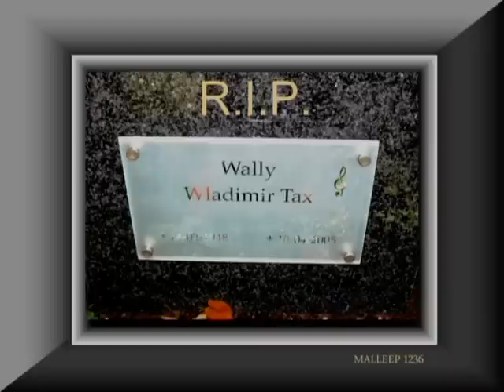WALLY TAX (videoclip)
Wladimir (Wally) Tax (Amsterdam, February 14, 1948 Amsterdam, April 10, 2005) was a Dutch singer and composer.

Tax was born the son of a Dutch father and a Ukranian mother who met in a German labour camp of the Arbeitseinsatz . He started as a singer of the Amsterdam band The Outsiders, which he founded at the age of 12. The first single You mistreat me came out in 1965. The band members of the first hour were, beside Tax: Ronny Splinter, Tom Krabbendam, Appie Rammers and Leendert Busch.

The band had it's break through by the time they did the support act of The Rolling Stones. The Outsiders signed a record deal at Willem Duys' label Relax and had several hits in a row: Lying all the time, Keep on Trying and Touch all achieved a top 10 listing. In 1967 Tax and his band scored hit after hit, like with A Quotation. Monkey on your Back and Summer is Here reached the top 10. In that year Wally Tax also scored two solo hits with I Sat and Thought and Wondered Why (6 weeks Top 40) and Lets Forget What I Said (8 weeks Top 40).

Almost all the hits of The Outsiders are sung in an equally smooth as unique Mokum-English (Amsterdam-English). In 1968 it went downhill with the band. Tax and the other band members were unable to agree on how the band had to develop musically and in 1969 the band split up. Tax co-founded the band Taxfree with Leendert Busch, but that cooperation was short-lived. In 1971 they already parted ways.

In 1973 Tax went solo definitively. He scored four hits in 1974, including Miss Wonderful and It Ain't no Use. That year Tax received the Silver Harp. The last hit he had as a performing musician was in 1977 with Let's Dance . From that moment on Tax was active as a writer for among others: Lee Towers (Its Raining in my Heart) and the band Champagne (Rock 'n Roll Star, Oh Me Oh My Goodbye and Valentino).

Tax was the companion of writer Laurie Langenbach, who died of cervical cancer in 1984. In the last years of her life she was hooked on the macrobiotic guru Adelbert Nelissen, director of the Kushi Institute. After Roel van Duijn had filed a criminal complaint against Nelissen, who would have kept away Van Duijn's late wife of mainstream medicine, Tax still filed a complaint on October 20, 1998.

After the death of Langenbach it went downhill with Tax. He was asked in a cheese-and-wineshop in De Pijp if he desired a small or a big bottle. Tax, who caused such a stir in the seventies with his silver costumes in the tram that the inspector was too bewildered to check his ticket to Mars, answered: Ah, ever I was big and now...?

In the 90s the former members of The Outsiders were estranged from each other and maintained no contact. The project of Jerome Blanes to write an official biography has brought the band members back together. Simultaneously with the expenditure of the biography The Outsiders undertook a large-scale reunion tour 1997. An English translation of the biography is expected in 2008.

Tax died at the age of 57 in his house in Amsterdam. After his death a local resident told AT5 (TV Amsterdam) that Tax frequently borrowed a small amount of money. Never a round sum, but always the exact amount he came short to be able to buy a beer. The local residents had become used to this form of artist tax and spoke mutually of the Wally-taks.

Tax has been buried on the Oosterbegraafplaats in Amsterdam. After a collection and a benefit concert in Paradiso exactly a year after Tax' death, a sepulchre monument could be placed. It is manufactured by Meinbert van Soest and it exists of a monumental stone block with Outsider on the left side and Entertainer to the right.